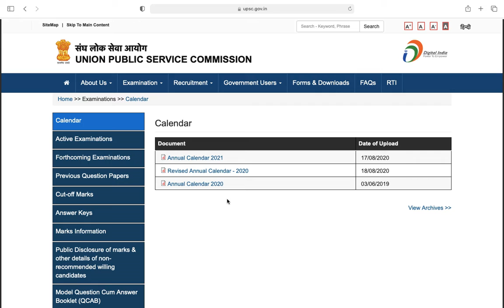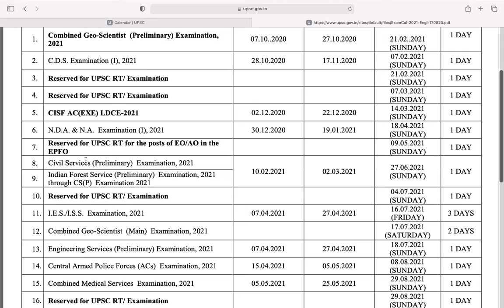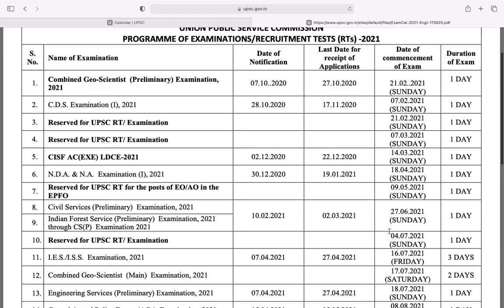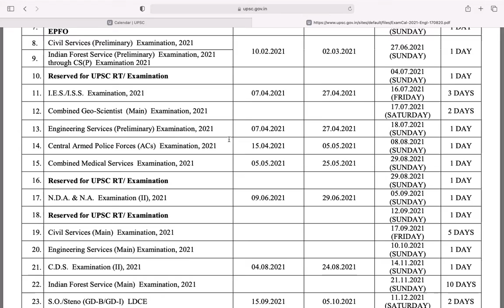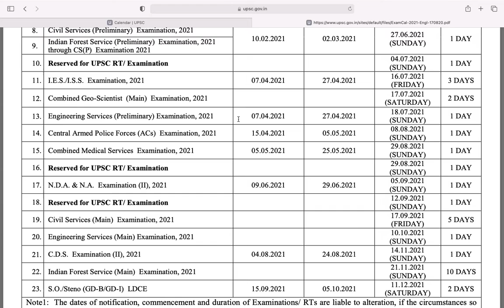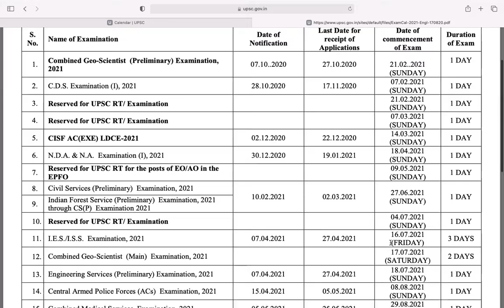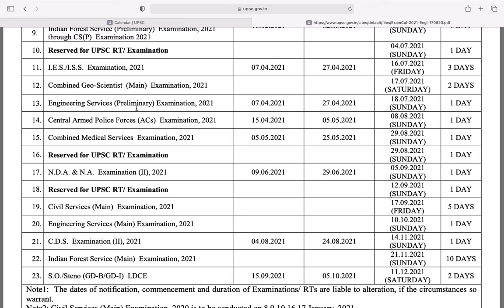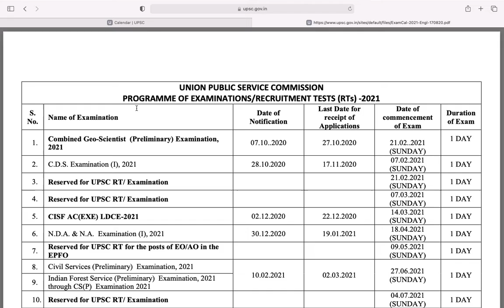UPSC Exams | Annual Planner 2021 | Engineering Sevice Examination 2021 | Track More In Civil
Welcome to Track More In Civil

This Channel brings You Knowledge about Civil Engineering based on Site as Well as Theoretical Knowledge.

For More knowledge about Civil Engineering